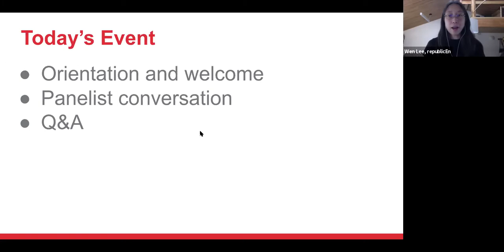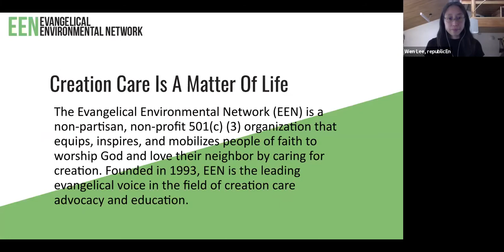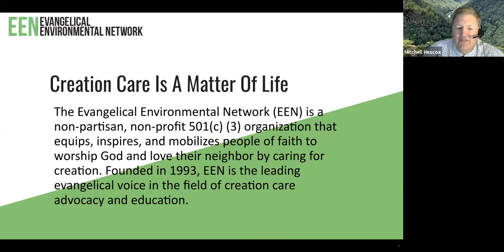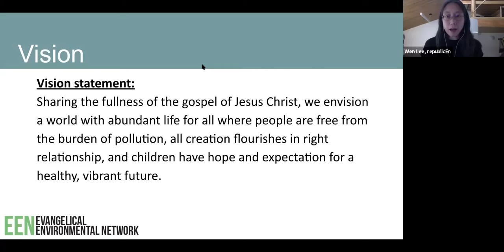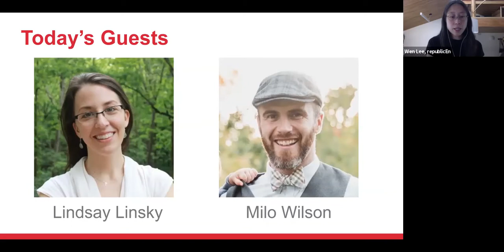RECORDING: Virtual Chat - What about Creation Care?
If God is in control, need we act on climate change?
What is humanity’s role in caring for His creation?

On September 22, 2020 republicEn and Evangelical Environmental Network (EEN) hosted a virtual chat entitled "What about Creation Care? Christian stewardship and climate action." Dr. Lindsay Linsky and Pastor Milo Wilson joined republicEn’s Bob Inglis and EEN's Mitch Hescox for a conversation about their personal journeys, why they believe environmental stewardship is an important part of being a Christian, and how to talk about climate change with people of faith.

republicEn's EcoRight Webinar Series is a chance for the republicEn community to gather online to hear from prominent speakers and learn about EcoRight climate news, policy developments, and conservative approaches to solving climate change.